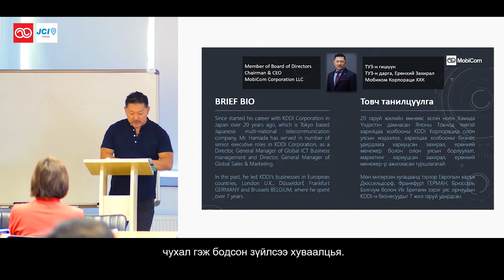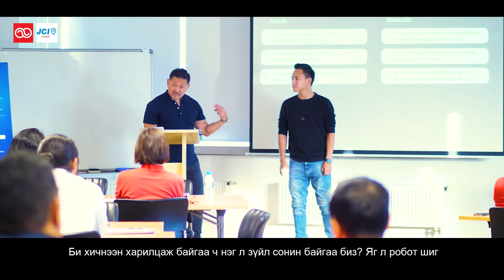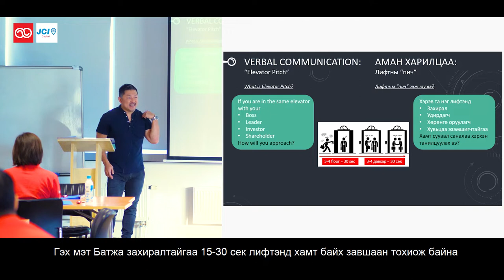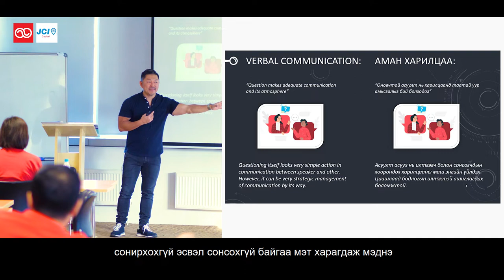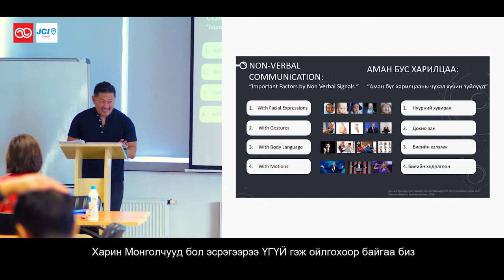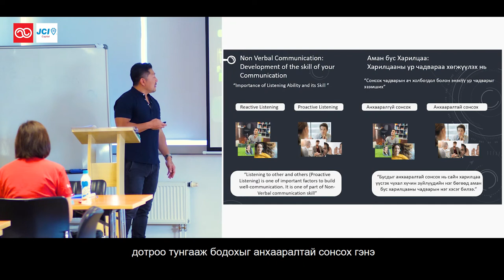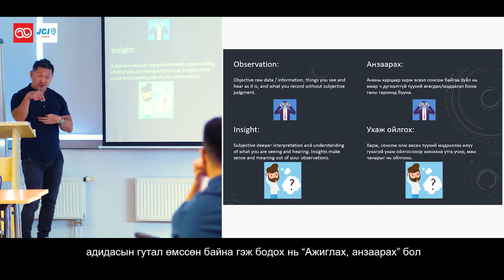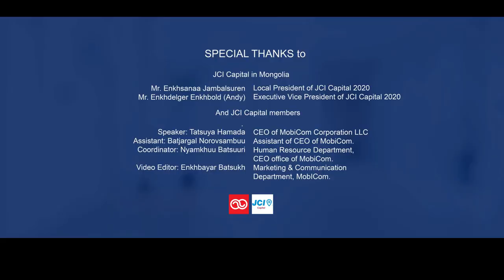Communications, Observation & Insight (ENG & MGL SUB) by Tatsuya Hamada, MobiCom Corp LLC CEO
Hello everyone, my name is Tatsuya Hamada, Chairman & CEO of MobiCom Corporation LLC in Mongolia, which is the largest Mobile service operator here. This is the video of my internal/external session which I conducted in JCI (Junior Chamber International) Academy Mongolia 7th Nov

00:00 Brief BIO
00:52 Communication method is changing
07:27 Verbal Communication (VC)
19:16 VC - Elevator Pitch
29:38 VC - Questioning
34:57 Non-Verbal Communication (NVC)
48:06 NVC - Listening skills & Abilities
51:06 NVC - Proactive listening practices
58:16 Observation & Insight
1:07:56 Skill up of Insight
1:09:23 Special Thank To